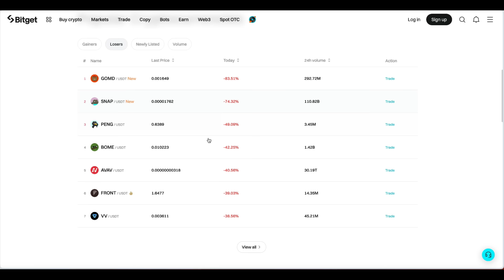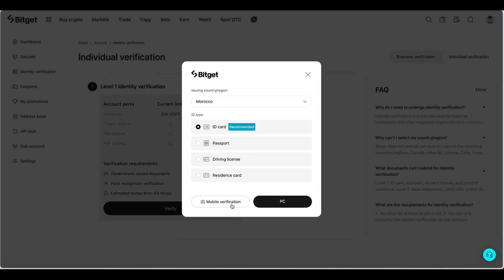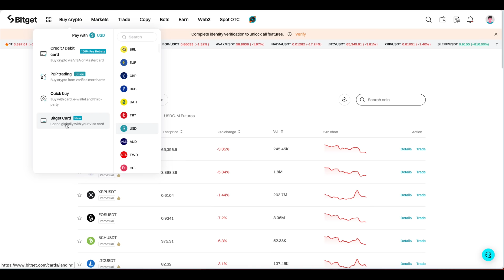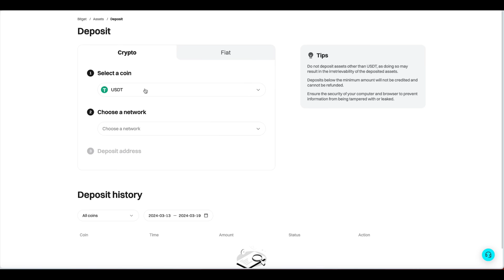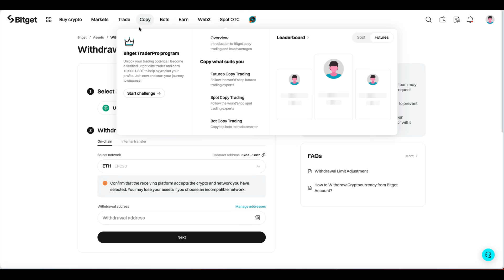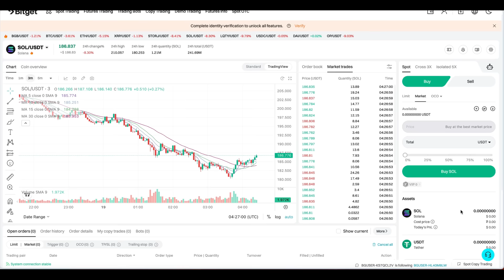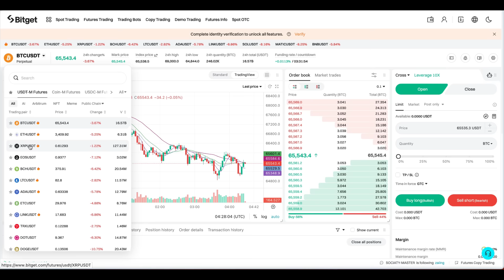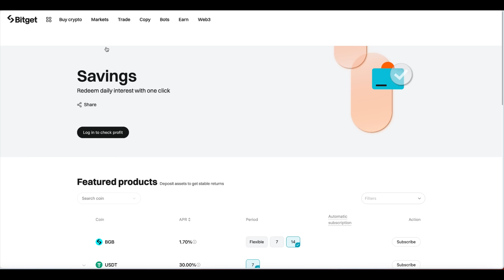Bitget | Best Crypto Exchange Platform 2024 - FULL REVIEW